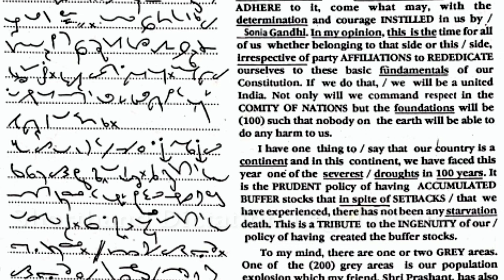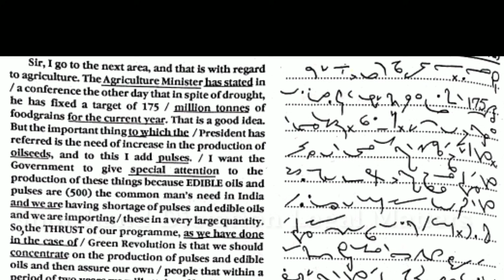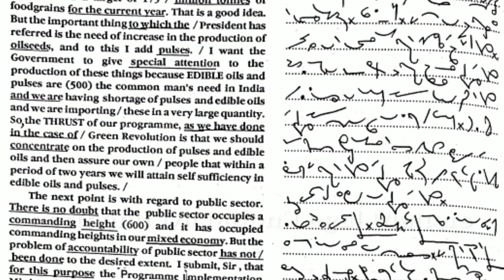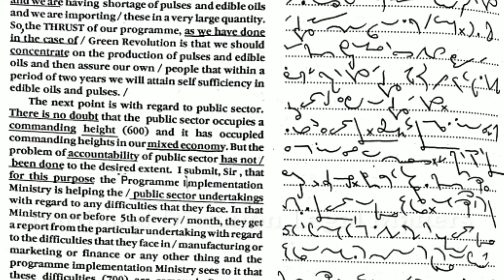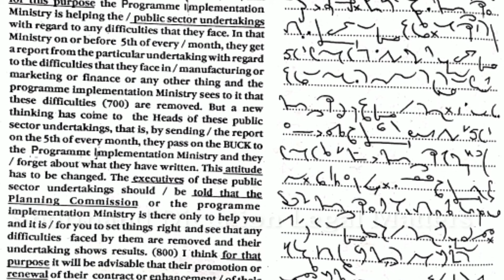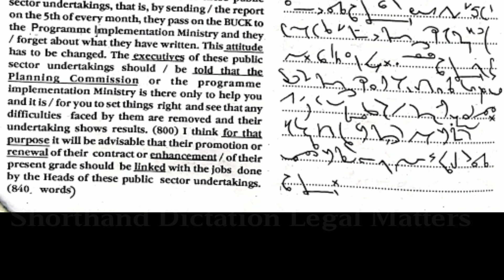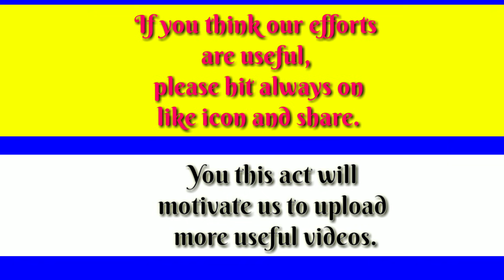80 WPM, Transcription No 72, Volume 4, Shorthand Dictation,Kailash Chandra, With ouline & Text